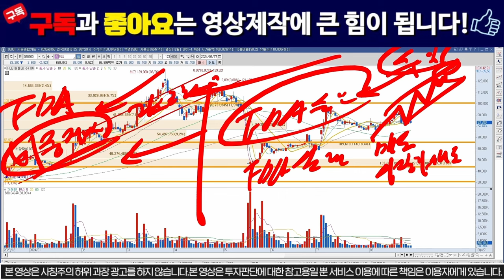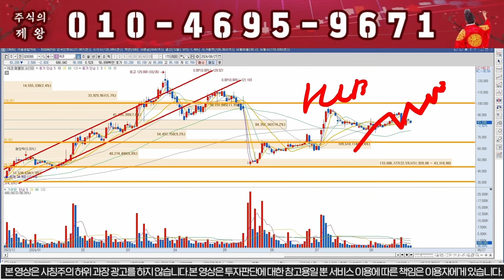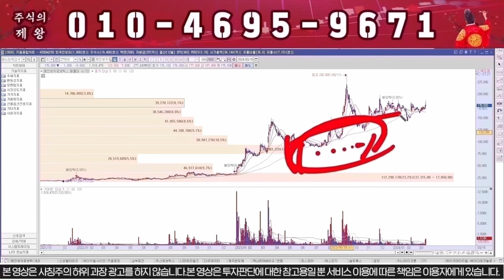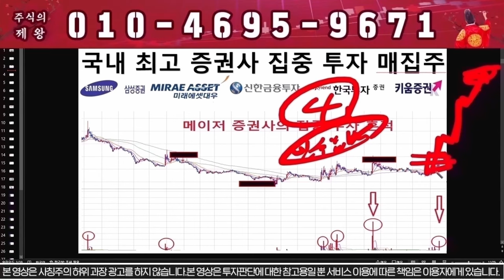[HLB 에이치엘비] "이가격" 찍으면 무조건 전량매도!!!/hlb